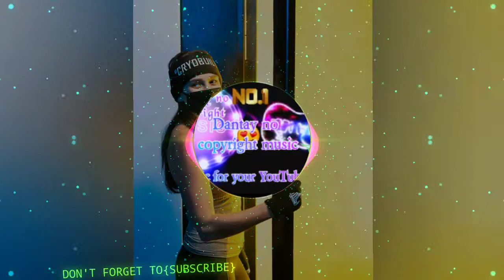FREE Dancehall TYPE BEAT 2022(Nitro)(Dantay Music)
Music on this channel can be use for all content creator,  freebackground music NoCopyrightClaims

{Don't forget to give me credit when you use any of my songs all you need to do is put this in your discription (Music BY :Dantay ) And paste the video link There 🤗Thank you }🤗

IF YOU LOVE THE MUSIC AND FEEL TO Buy me a cup of coffee $👇$